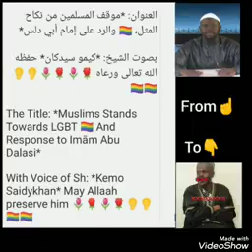دكتور كيمو الحاج سيديكان: موقف المسلمين من نكاح المثل والرد على إمام أبي دلس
العنوان: *موقف المسلمين من نكاح المثل، 🏳️‍🌈 والرد على إمام أبي دلس*

بصوت الشيخ: *كيمو سيدكان* حفظه الله تعالى ورعاه 🌹🌷🌹🌷👂👂🏳️‍🌈🏳️‍🌈

The Title: *Muslims Stands Towards LGBT 🏳️‍🌈 And Response to Imām Abu Dalasi*

With Voice of Sh: *Kemo Saidykhan* May Allaah preserve him 🌷🌹🌷🌹👂👂🏳️‍🌈🏳️‍🌈